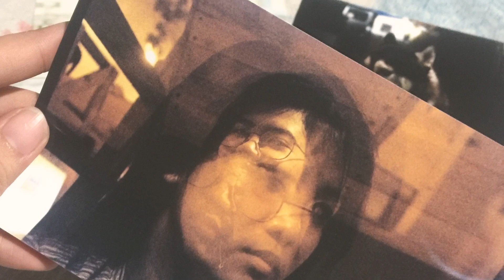My new POINT AND SHOOT FILM CAMERA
It’s been a while and I’d like to share my trip to Hidalgo, Quaipo. This is actually my first time going ALONE!!!

I used my Minolta SR-2 camera and kodak colorplus200 for the shots featured in my video.